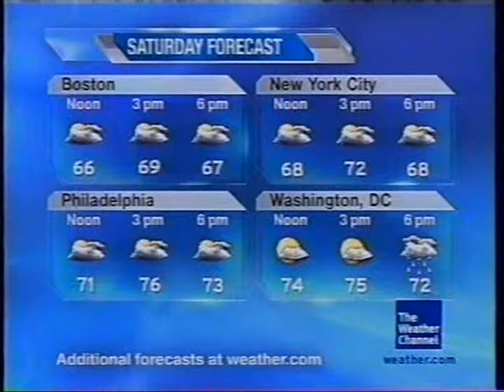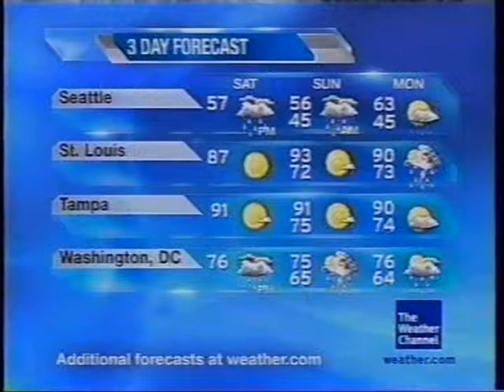TWC Local on the 8s from May 2010 #4